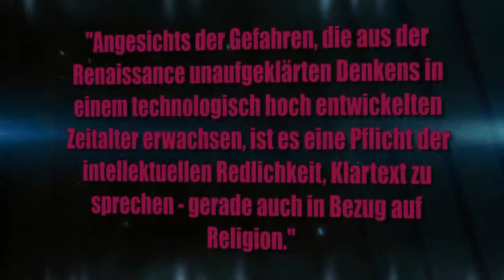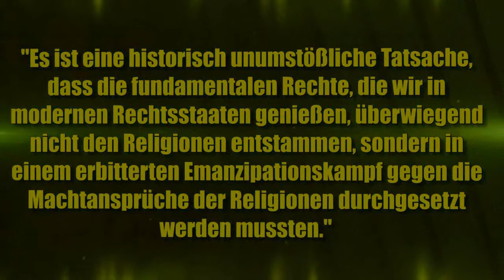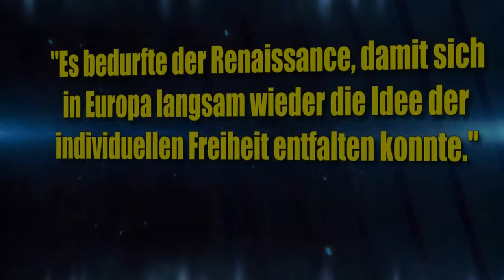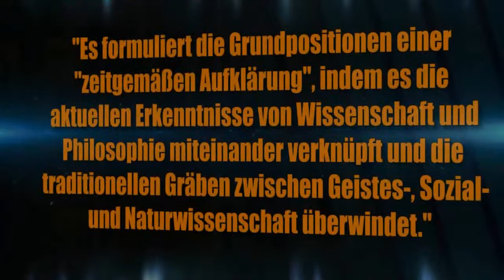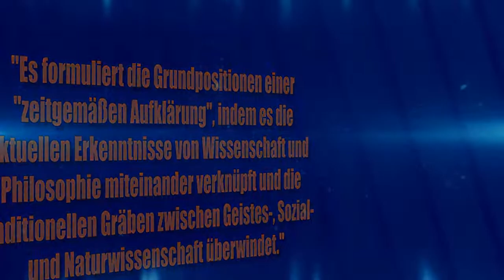Giordano-Bruno-Stiftung - Grundsätzliches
aus dem Flyer der Stiftung